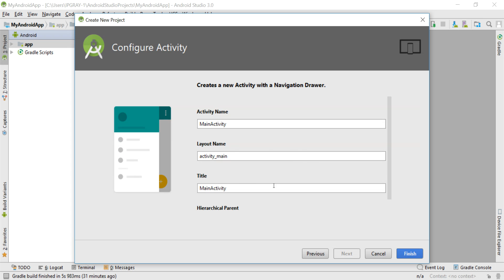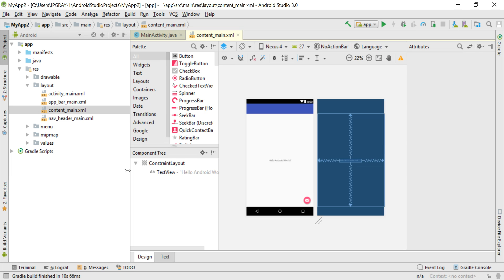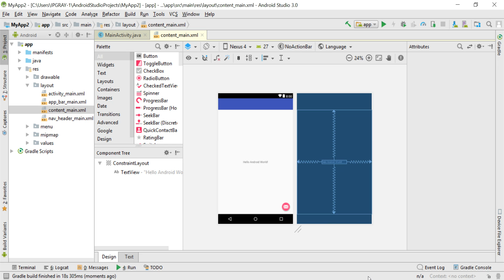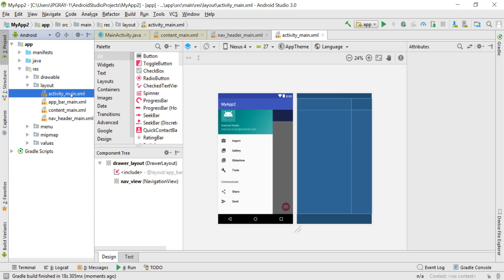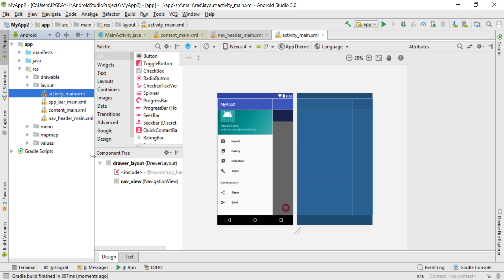IPGRAY - Android - How to create and run android app in Android Studio VD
This video shows How to create and run android app in Android Studio VD

1. Open Android Studio
2. Create new project
3. Run project
4. Create VD

Follow more IPGRAY videos on youtube